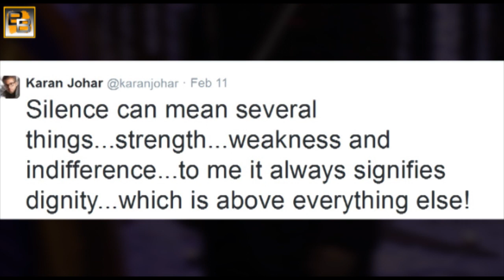Karan Johar on AlB Knockout CONTROVERSY | SILENCE is Dignity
The AIB Knockout controversy just refuses to die down. Karan Johar has now tweeted something about the controversy.. but neither in support or against the controversial AIB Roast.